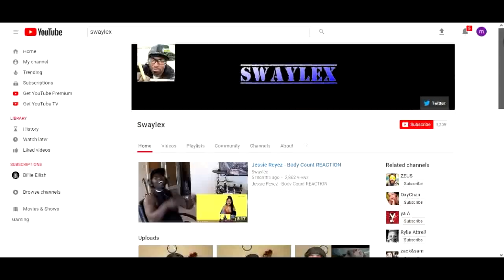Dimash Kudaibergen - Adagio - REACTION